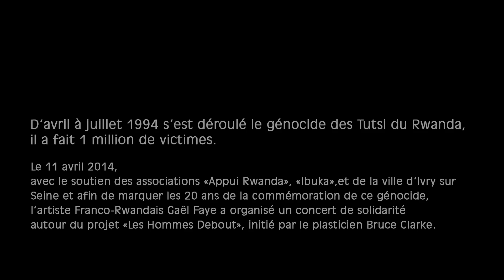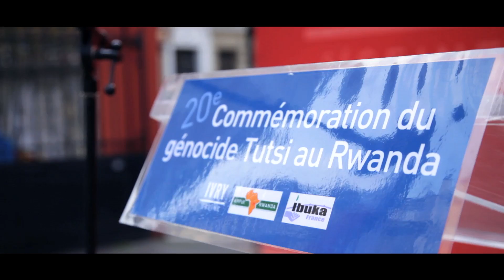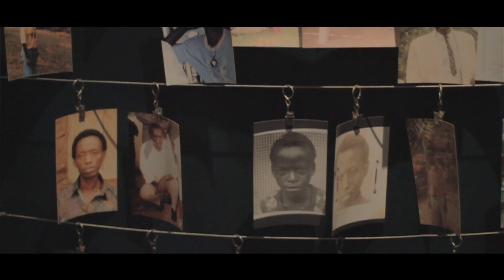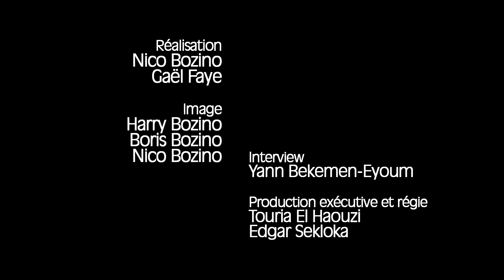Concert "Les Hommes Debout"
Gael Faye - Album "Pili Pili Sur un Croissant Au Beurre" (2013)

D'avril à juillet 1994 s'est déroulé le génocide des Tutsi du Rwanda,
il a fait 1 million de victimes.
avec le soutien des associations «Appui Rwanda», «Ibuka»,et de la ville d'Ivry sur Seine et afin de marquer les 20 ans de la commémoration de ce génocide,
l'artiste Franco-Rwandais Gaël Faye et le "Collectif des Hommes Debout" ont organisé un concert de solidarité
autour du projet «Les Hommes Debout», initié par le plasticien Bruce Clarke.

Réalisation
Nico Bozino
Gaël Faye

Image
Harry Bozino
Boris Bozino
Nico Bozino

Interview
Yann Bekemen-Eyoum

Production exécutive et régie
Touria El Haouzi
Edgar Sekloka

Directeur musical
Guillaume Poncelet

Musiciens
Samuel Kamanzi
Paul Rosi
Mister Sacha
Guillaume Poncelet

Olivier Olry

Remerciements
Ambassade du Rwanda - Paris
La ville d'Ivry sur Seine
Le Hangar - Ivry sur Seine
Ibuka France
Appui Rwanda
Collectif «Les Hommes Debout»

© 6D Production - 2014